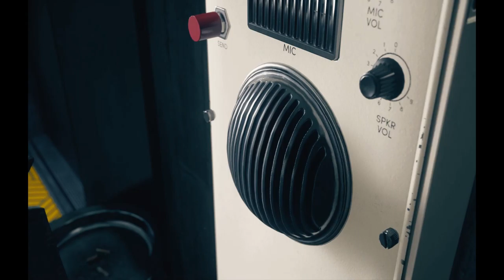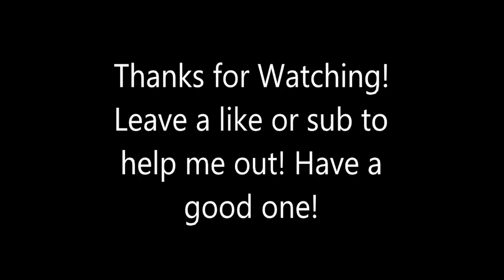CONTROL Walkthrough - Central Research/Black Hole - Part 4 (No Commentary)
This ones a little slow, but its working up to a pretty good boss fight (spoilers for next video) lol.

Director(s): Mikael Kasurinen; Sam Lake
Developer: Remedy Entertainment
Publisher: 505 Games
Composer: Martin Stig Andersen